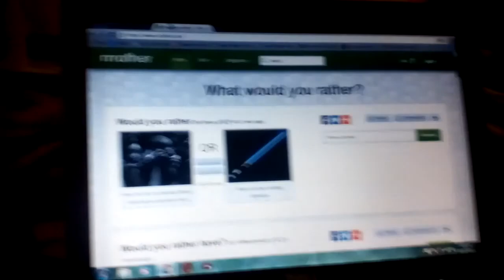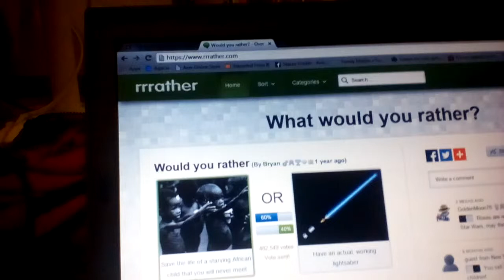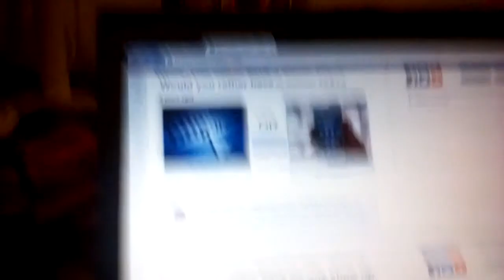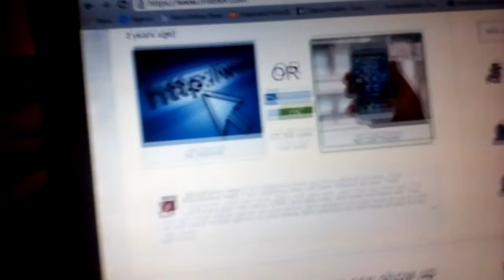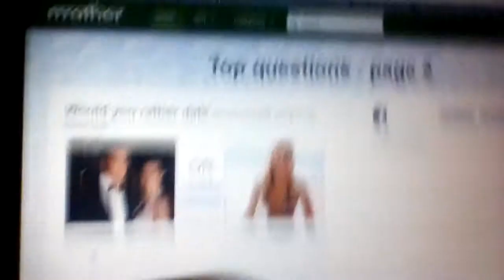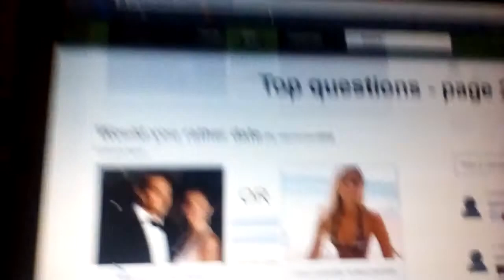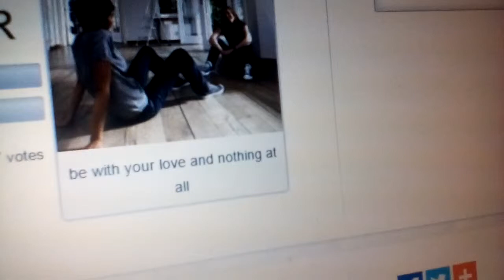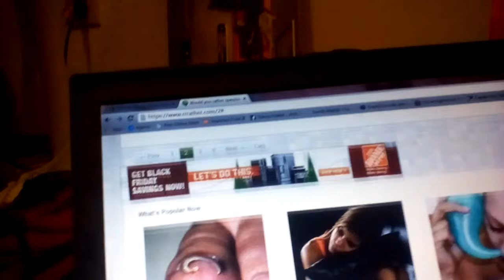Would you rather challenge